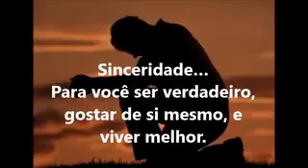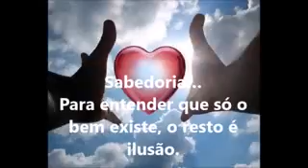16 Αυγούστου 2015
Alkis Papathanasiou